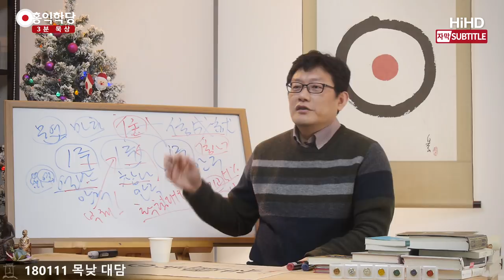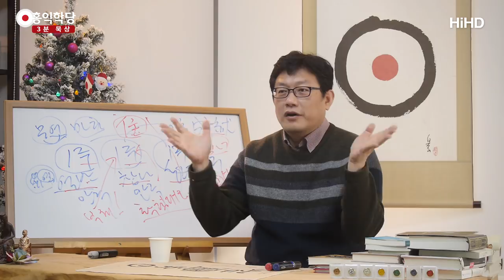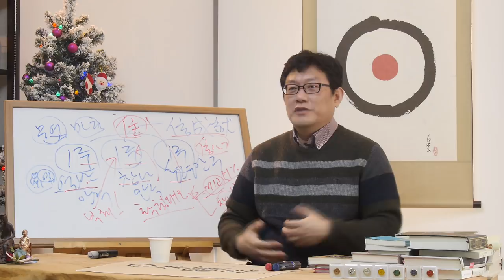[3분 묵상] 성령 받아라! _홍익학당.윤홍식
(180111 목낮대담) 제가 기독교 강의를 준비하면서 유튜브에 올라온
목사님들 설교를 들을 수 있는 것은 다 들어봤어요.

쭉 지나가는데, 놀랍게도 공통점이,
성령 만나는 법을 얘기하는 사람을 한 명도 못 봤어요.
성령 만나서 어떻게 성령 안에 살아가는지
그 얘기를 해줘야 하는데,
그래야 무슨 종말이 오건, 휴거가 오건,
거기 혜택을 받을 텐데, 핵심이 빠진 거예요.

자꾸 믿으라고만 하는 거예요.
충성 경쟁이에요. 그냥 믿어라.
"믿습니다! 믿습니다!" 자꾸 하고 있어라.
예수님이 전혀 좋아하지 않는 신앙 방식입니다.

『성경』에 나오나요? "믿습니다! 믿습니다!"
제자가 그래서 칭찬했다는 그런 구절 나오나요?
한 구절도 없죠? 진리는 어떤 거냐 하면,
여러분, 길 가다가 파인애플 파는 분 있죠?
사과나 막 과일 파는 분이요.
"일단 드셔보실래요, 한입?" 물건을 팔아도 이렇게 팔죠?

그런데 어디 하느님, 보이지도 않는
무형의 하느님으로 인도하는데,
하느님을 맛도 못 뵈어주면서 "성령 받아라."까지는
기대 안 해도, 만나는 법 소개도 못 해주면서 믿으라,
100% 사기입니다.

그 말 하는 분, 절대 만난 적 없어요.
기도를 하거나 뭘 하다 보면,
그런데 안타까운 것은 뭐냐 하면,
기도하다 뭐하다 만나요, 사실은.
만났다는 것도 모르신다는 것이죠. 무슨 얘기인지 아시겠어요?

제가 처음 '견성콘서트'에서 주장할 때 그랬어요.
저만 견성했고 나머지 다 가짜다! 이게 아니라,
한국에 있는 승려분들
그리고 불교 신자분들, 사실은 제가 볼 때는 견성했습니다.

'견성체험'은 있습니다. 그런데 그게
'견성체험'인지조차 모르고 계십니다.
왜냐하면, 누가 설명을 안 해주니까요.
무슨 얘기인지 아시겠죠?

실제로 교회 가면, 평생을 기도하시고,
교회에서 믿음의 생활을 하시는데,
성령 못 만났겠어요? 만났는데, 지도자가,
목자가 가르쳐주지 못하니까
그것을 흘려보내고, 엉뚱한 것을 바라고
계시다니까요. 다 똑같아요.

이 양반들이 열반을 모를까요?
초기 불교 하던 분들 열반 알아요.
그런데 그게 열반이라고 아무도 가르쳐주지는 않아요.

저한테 와서 얘기해보면 제가 들으면 "그게 열반입니다."
그러면 그때부터 이분이 이제 얼굴이 피면서
수행이 진도가 나가기 시작합니다.
자기 했었다는 거예요. 이것은 늘 느꼈던 거라는 거예요.

그런데 아무도 얘기를 안 해줬다는 거예요.
기도하다가 만나요. 제가 아는 분들 기도하다가 만나요.
기도하다가 어떻게 되냐니까 고요하게 들어간대요.

"그게 성령이야." 하면 안 믿어요.
아버지가 짠! 하고 나타나야지
어떻게 그게 성령이냐는 거예요.
그러면 이제 어려워지죠.

"그러면 네 말대로라면 넌 죽을 때까지
내가 볼 때는 힘들 것 같은데 어떡하냐."
그렇죠? 제가 볼 때 걱정되잖아요.

그게 성령이라고 생각하는 한
이 양반은 죽을 때까지 매우 힘든 신앙생활을 해야 돼요.

불교도 똑같아요. 화두를 잡아야 된대요.
그런데 화두를 잡던 분이
제 강의를 듣고 참나를 체험했어요.

"아!" 하다가
"아, 화두를 잡아야지 내가 뭐 하는 거야?"
하고 다시 화두로 돌아간 분들 있어요.
화두를 잡아야 된다고.

안타깝죠? 열심히 기도하고 있는데
기도하는 게 안타까워서 하느님이
"아들아!" 하는데, "저 비켜주실래요?
저 지금 기도하는 거 안 보이세요?"
하는 격이라니까요. "아버지 좀 비켜주실래요?"

기도의 목적이 아버지인데,
목적이 날아가고 수단에 도취되어 있어요.
그 얘기는 뭔지 아세요? 합격생은 아무도 없고
수험생들만 있다는 얘기예요.

수험생들끼리 자꾸 노하우 전수하면서
장수생이 지도하고 있는 거예요.
합격한 적은 없는 장수생이 지도하고,
새로운 신입생들이 계속 수업의 도만 얻어 가는 거예요.

아무도 합격한 이후의 체험을 얘기해 준 적이 없기 때문에
사실은 중간중간 자기에게
합격 통지서가 와도 거부한다니까요.
"이런 게 합격일 리가 없어.
나는 계속 수험생활을 할 거야." 똑같죠?